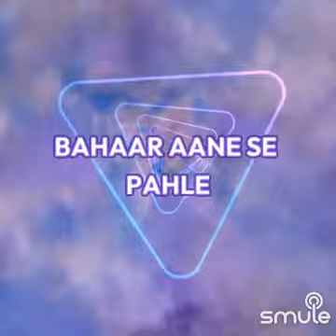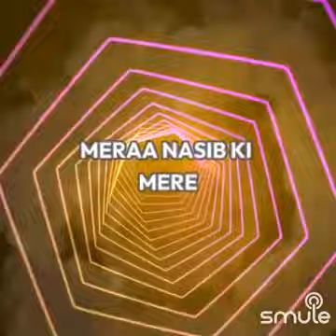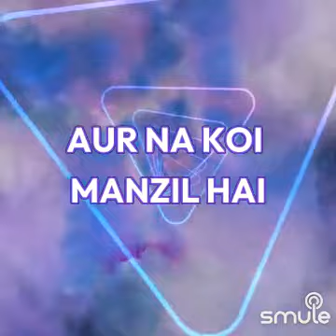Zuban pe dard bhari dastan chali aayi... song covered by Neelam and Chandra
Original credits
Song         - Zuban pe dard bhari dastan...
Movie       - Maryada
Singer       - Mukesh
Cast          - Rajesh Khanna, Raj Kumar, Mala Sinha, ...